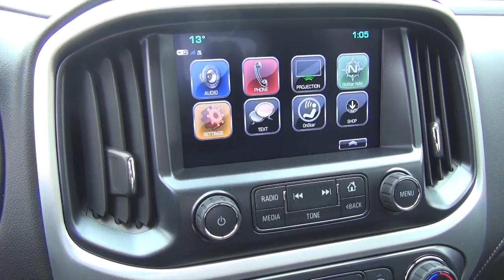2017 GMC CANYON CREW CAB SHORT BOX 4-WHEEL DRIVE SLE | Bennett GM | New Car Dealer